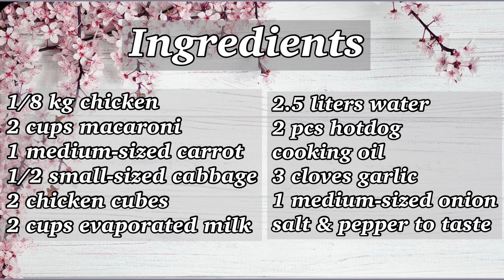Chicken Macaroni Soup (Creamy Chicken Macaroni Soup)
Winter is coming! So here's another soup recipe for the forthcoming cold season - my own version of Chicken Macaroni Soup.
This soup -- is a radicalized version of the traditional dish in Italy (usually served with beans) -- includes macaroni, chicken (cut in small cubes), hotdog (instead of ham) and some vegetables.
Try this recipe out.

Below are the ingredients for my Chicken Macaroni Soup. Enjoy!

👑 My Creamy Chicken Macaroni Soup Recipe:

1/8 kg Chicken
2 cups Macaroni
1 medium-sized Carrot
1/2 small-sized Cabbage
2 Chicken Cubes
2 cups Evaporated Milk
2 liters Water
2 pcs Hotdog
Cooking Oil
3 cloves Garlic
1 medium-sized Onion